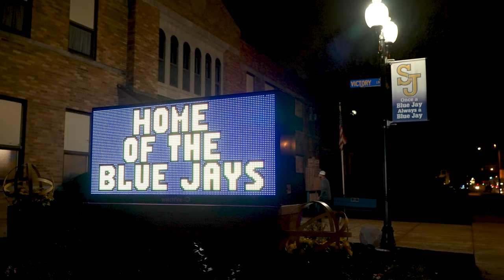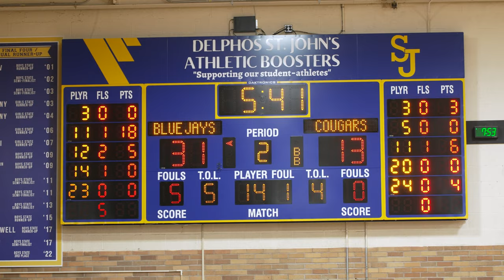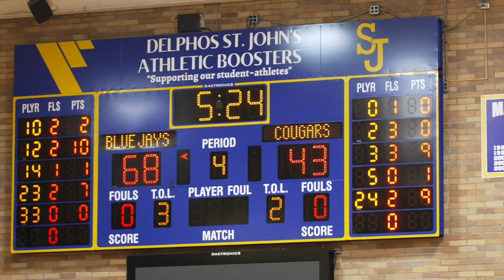Delphos St. John's Boys Basketball vs Van Wert 12/02/23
Thanks to WDOH Fun 107.1 for the audio and to announcers Ron Williams and Mike Miller.